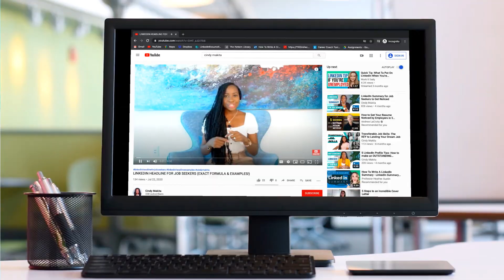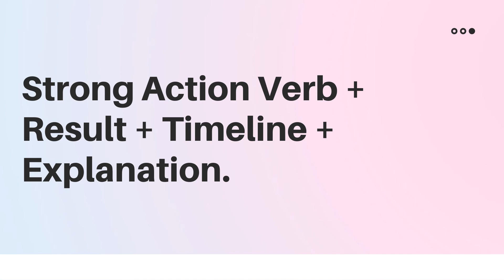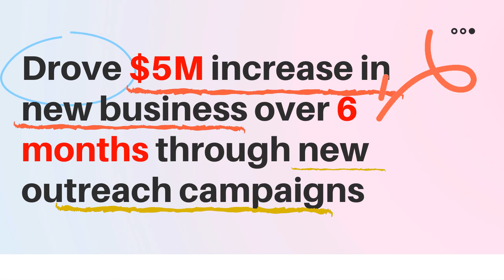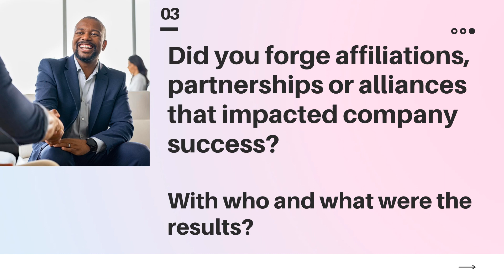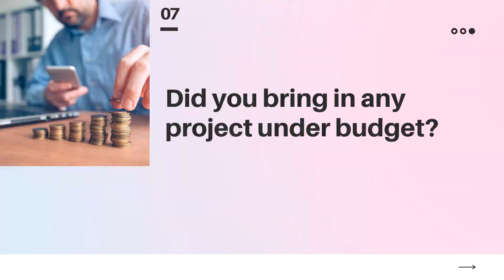ACCOMPLISHMENT STATEMENT EXAMPLES - Build a Winning Resume!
ACCOMPLISHMENT STATEMENT EXAMPLES - Build a Winning Resume! // Everyone tells you to use measurable results, accomplishment statements and achievements in your resume, but no one tells you how. In this video, I walk you through exactly how to write accomplishment statement for resume, achievement statements and measurable results. I give you accomplishment statement examples that you can use to guide you as you turn your work achievement examples into impactful resume accomplishments.